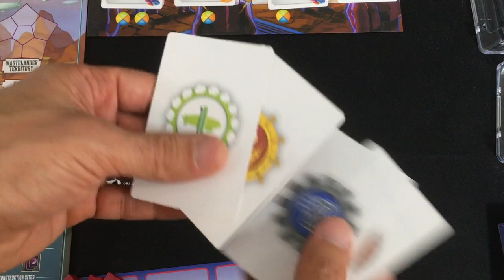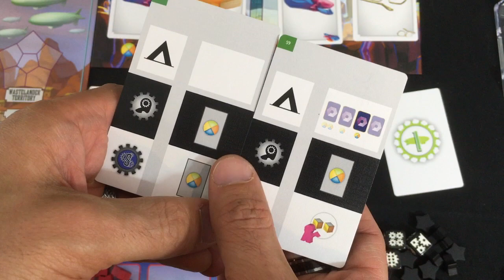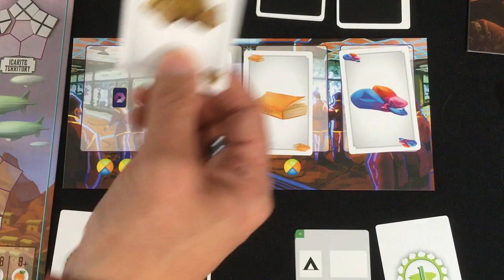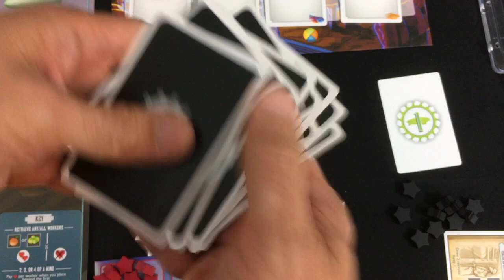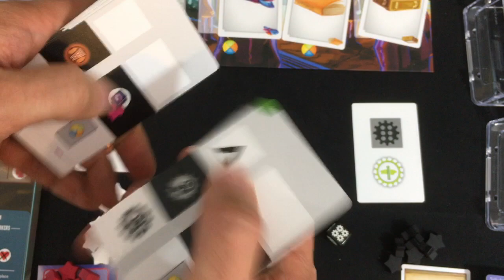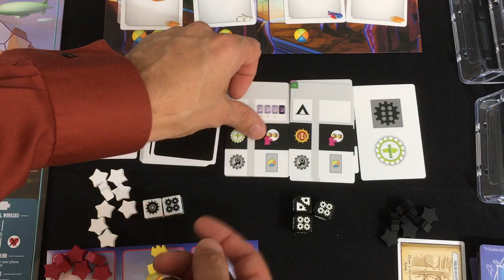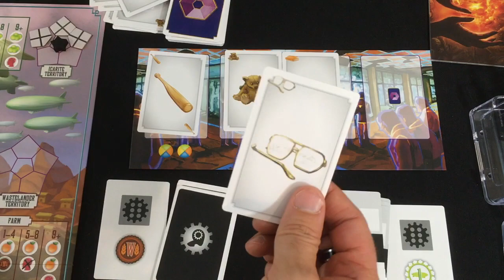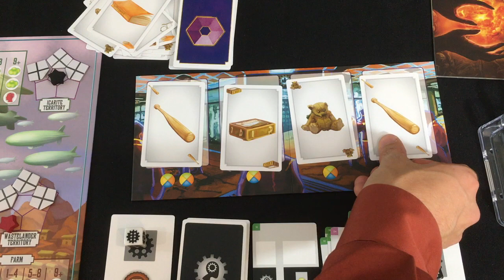Euphoria (with Ignorance is Bliss expansion) | Solo playthrough | with Mike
I show off Euphoria's solo mode, and also shows off my terrible play at the game. I'm not even joking. I was wincing at some of my "strategic" choices here as I edited the video!
0:57 = Set-up
6:20 = Gameplay overview
10:29 = Playthrough